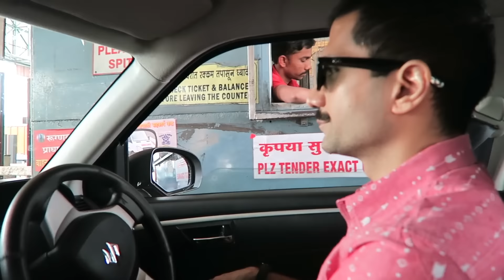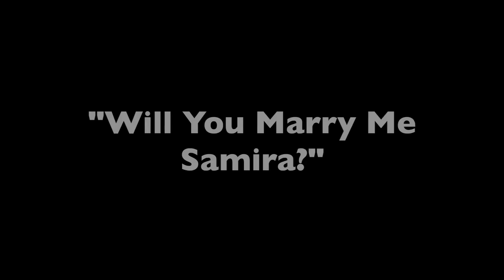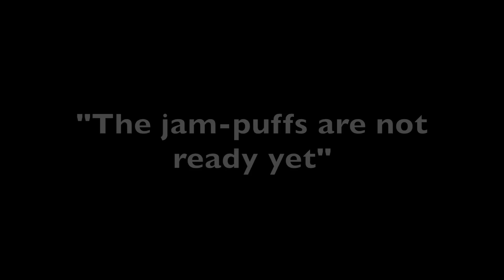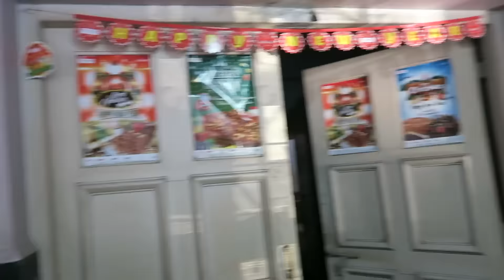Lonavala-Pune Vlog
A proposal and a few bakeries in this video!! Check it out.

G.P.O. MUMBAI
MUMBAI-400001

Coupling!